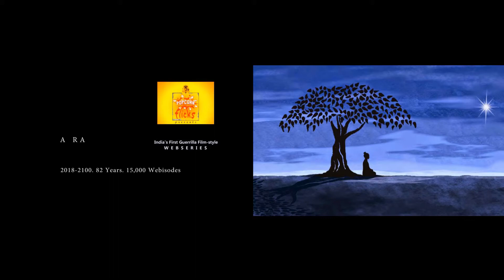19 English Body Mind Soul Honey_Kapoor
Spirituality Motivational MentalHealth Awareness Positive_Mindset Power_of_Om HolisticYoga Body Mind Soul PositiveLife are things that Amit R Agarwal often addresses & speaks, in Cinema MasterClasses worldwide. Spiritual Motivational series is aimed to give people a cohesive body, mind & soul - essential & very integral to lead a happy life, irrespective of your walk of life!

Amit R Agarwal is available for discourses, talks & wellness seminars  on spirituality, motivation, holistic well-being, Om, positive-mindset.

True to the tradition, he fuses spirituality in '69 Opposites Attract' - The Longest Running Webseries In The World that is in the genre of Bad-Art, Experimental, Satire with Light Erotica. For the first time, an Indian filmmaker fuses, Andy Wharhol's 'Visual Art Movement' with Indian kitsch & pulp - Pulp Fiction! Styled as mockumentary, the webseries is the epitome of mixed-art production. Hollywood actress & star Dominique Swain, launched the webseries on November 18, 2016 at a gala event.

YouTube l Vimeo l Veoh l Instagram l Twitter l Tumblr l Facebook l Other Social Media l Details @